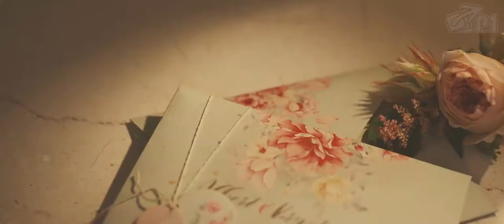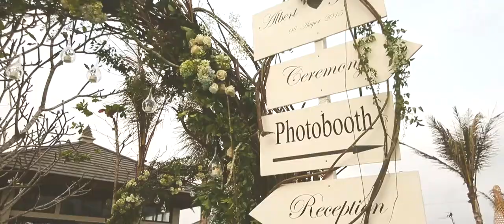Albert + Jane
Ritz Carlton, Bali
Exclusive package